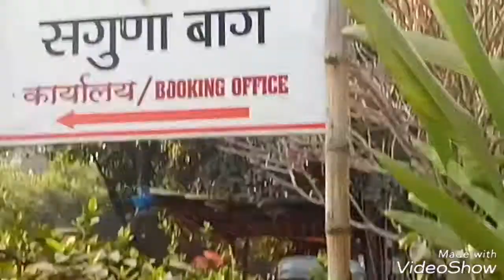One Day Picnic Near Mumbai | Saguna Baug | Neral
Saguna Baug is an eco-friendly rural farm located at the foothills of Matheran. The river flows passes through it and the farm is surrounded by nature. Guests and students get to experience farm life, and learn about our innovative farming methods that have provided rural employment and opportunities for the youth of our villages